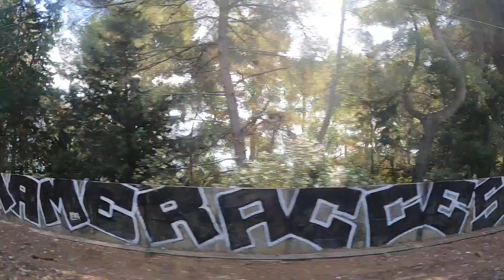NICE-MENTON 🇫🇷 In the train from Nice to Menton along the Mediterranean sea with the sun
Dans le train de Nice-ville à Menton (Alpes-Maritimes), le long de la mer Méditerranée, en passant par Nice-Riquier, Villefranche-sur-Mer, Beaulieu-sur-Mer, Èze, Monaco, Roquebrune-Cap Martin et Menton-ville (13/03/2023 ; film n°1).